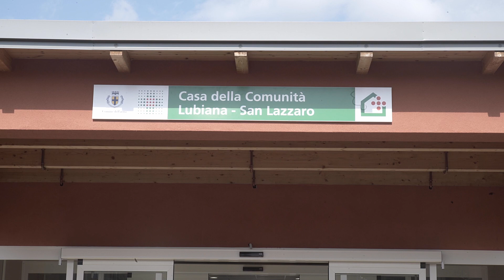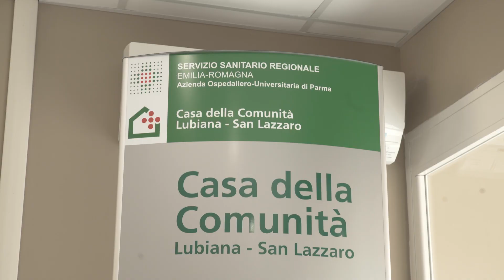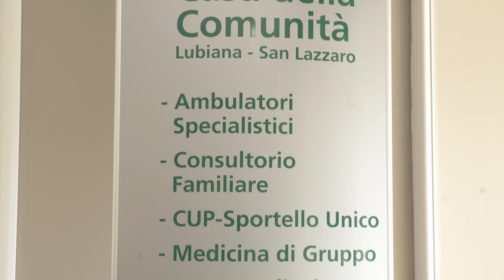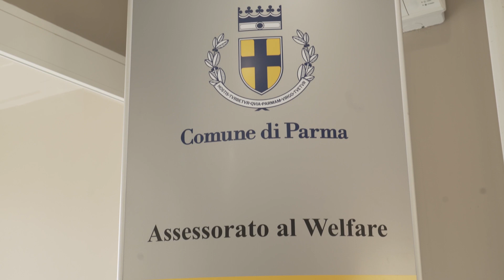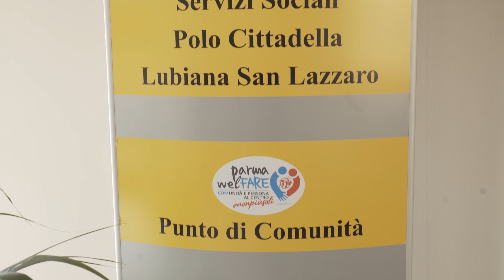Taglio del nastro per la Casa della Comunità Lubiana-San Lazzaro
26 aprile l'inaugurazione della struttura che accoglie i servizi di Ausl e Comune di Parma.